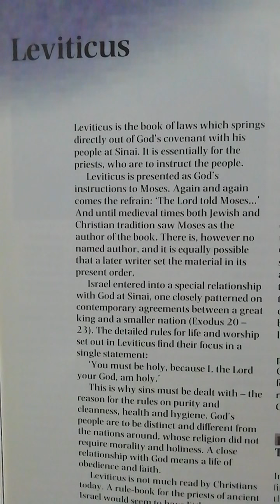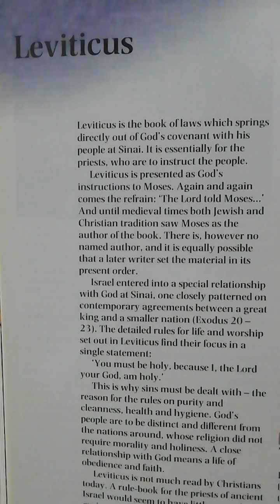Leviticus 8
Ordination of Aaron and his Sons